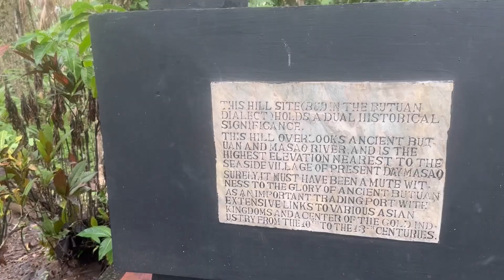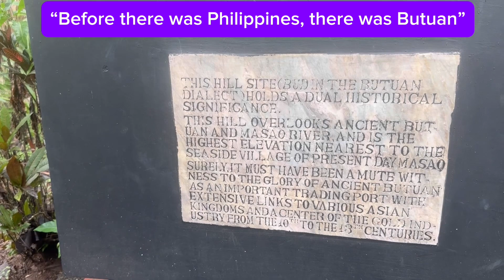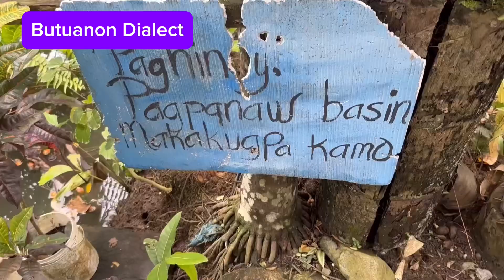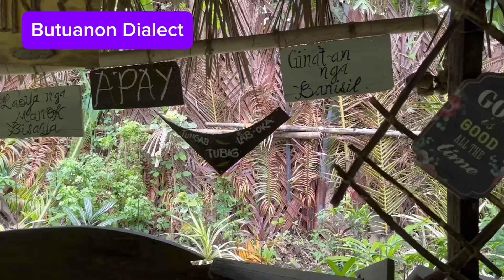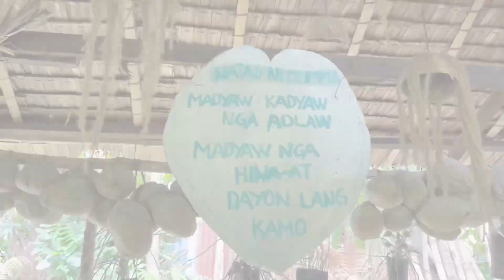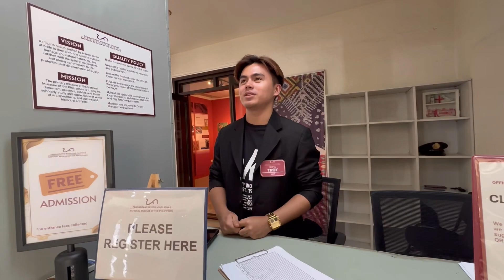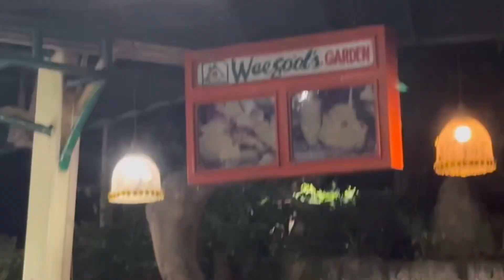Butuan City TTT (Tour, Trail and Treat )